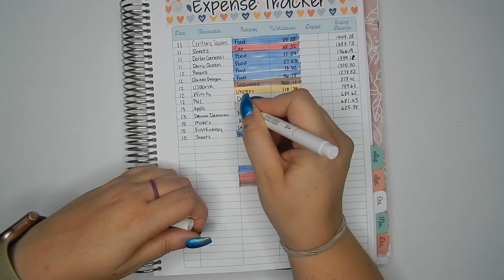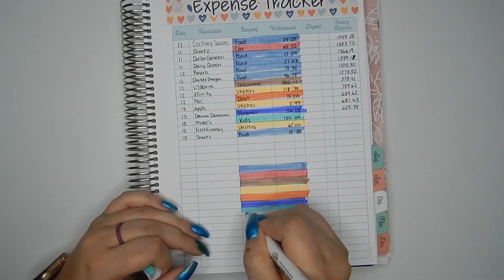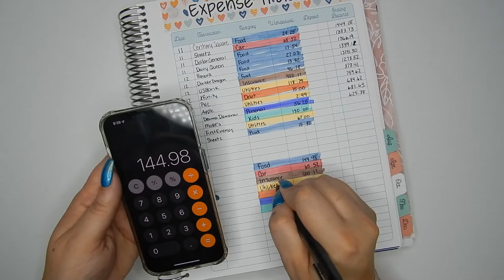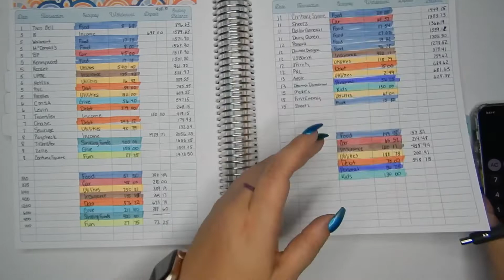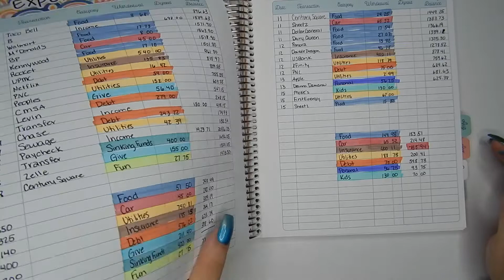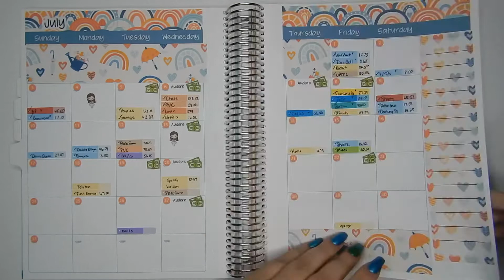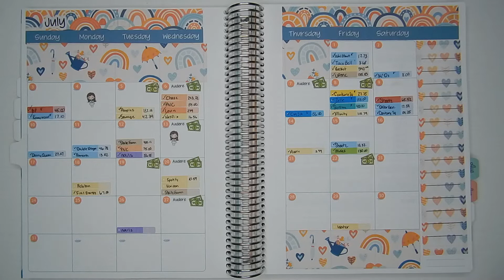Food Budget is going BUST | Weekly Check In July 9-15